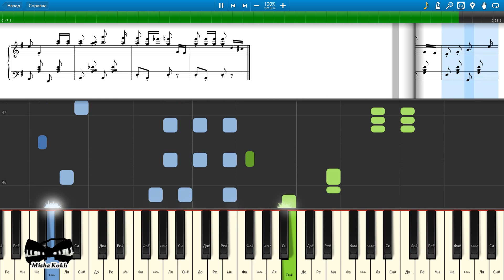Полька (из кинофильма Кубанские казаки) - И.О.Дунаевский (на пианино Synthesia cover) Ноты и MIDI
Как играть на пианино Полька (из кинофильма Кубанские казаки) - И.О.Дунаевский [Piano Tutorial] Synthesia